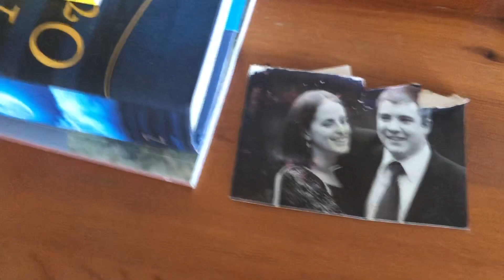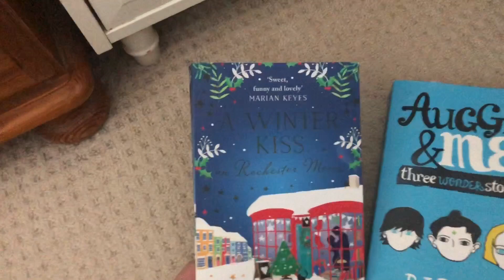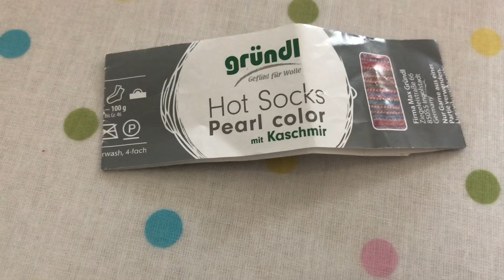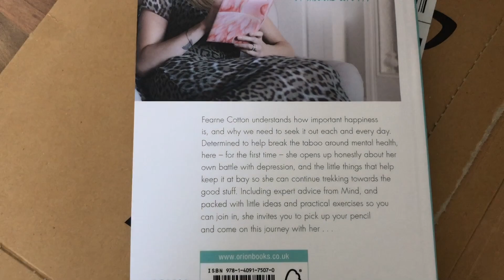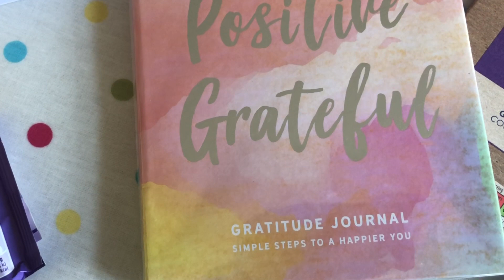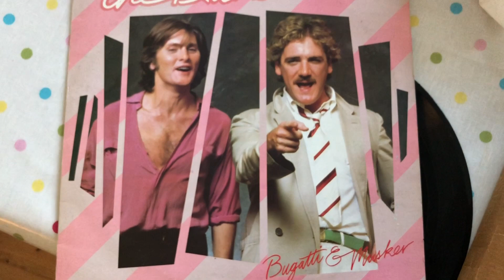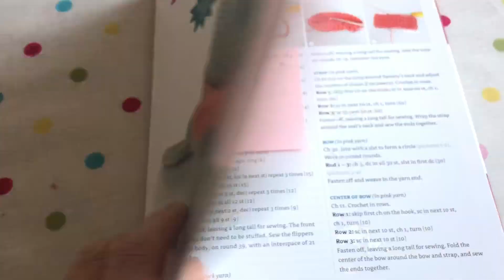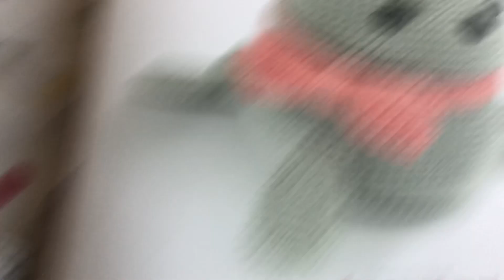Woolality TV - January 2020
This is a silly little idea I had for making little vlogs between podcasts and for when I’m not doing daily videos. What d’ya think?! A little insight into how I fit my knitting and crocheting into an average couple of days in my week - I hope you enjoy!

The Deal vlog on This Little Wonderful Life will be available very soon - so check back for the link!

I’m on Instagram and Ravelry as starryeyesali and my Ravelry group is

I hope you enjoyed this little bit of Woolality TV ❤️

Ali x